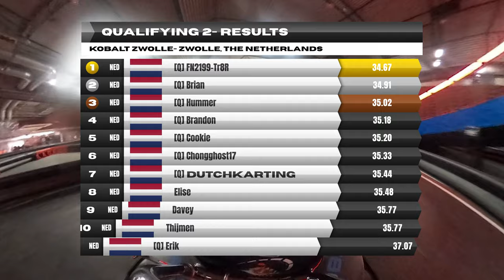Ga ik kwalificeren voor de race? | Kobalt Zwolle | Q2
In deze video neem ik deel aan de 2e kwalificatie bij  @KobaltZwolle. Voor de Q2 waar ik aan meedeed, vond er de 1e kwalificatie plaats. De 10 snelste rijders van Q1 en Q2 bij elkaar gaan het opnemen tegen de eindbaas in de race.

Veel kijkplezier!

00:00 Sponsors
00:10 Intro
00:44 Pitlane
03:04 Formation lap
04:41 Staande start met valse start rijder #24 | Q2
05:01 GROENE VLAG | Q2
05:15 Crash en waarschuwing voor mij wegens botsing
15:32 FINISH VLAG | Einde van Q2
16:10 Resultaten van Q2